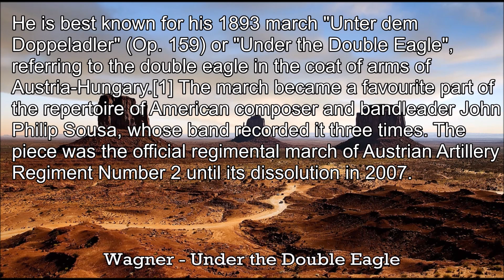Josef Wagner - Under the Double Eagle - Music | History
"Under the Double Eagle" (German: Unter dem Doppeladler), Op. 159, is an 1893 march composed by J.F. Wagner, an Austrian military music composer. The title is a reference to the double eagle in the coat of arms of Austria-Hungary.
It was published in the United States in 1902 by Eclipse Publishing Co., a branch of Joseph Morris Music in Philadelphia, Pennsylvania.
This piece is in E-flat major, though the Trio is in A-flat major. It is written in ternary form. "Under the Double Eagle" has been recorded by country music guitar and banjo players, several identified with the bluegrass style.
Josef Franz Wagner (20 March 1856 – 5 June 1908) was an Austrian military bandmaster and composer. He is sometimes referred to as "The Austrian March King".
He is best known for his 1893 march "Unter dem Doppeladler" (Op. 159) or "Under the Double Eagle", referring to the double eagle in the coat of arms of Austria-Hungary. The march became a favourite part of the repertoire of American composer and bandleader John Philip Sousa, whose band recorded it three times. The piece was the official regimental march of Austrian Artillery Regiment Number 2 until its dissolution in 2007.
he tune was parodied in the Benny Goodman recording "Benjie's Bubble" and was also used for the well-known Monty Python's Flying Circus animation segment "Conrad Poohs And His Dancing Teeth".
"Under the Double Eagle" is well known in country music, having been recorded by a number of guitar and banjo players, several of them identified with the bluegrass style.
Wagner is also known for the march "Tiroler Holzhackerbuab'n" (Op. 356), or "Tyrolean Lumberjacks". In 1895, his only opera, Der Herzbub, premiered in Vienna.